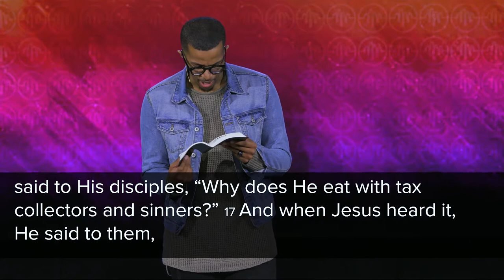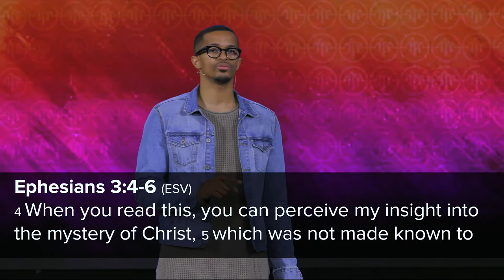A Place To Belong (Pt1) - Everyone Is Welcome - Ryan Leak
Jesus went out of His way to welcome and include the worst of society; the types of people everyone else shunned. The same is true today - everyone is welcome to follow Jesus and His church is a place for anyone to belong.